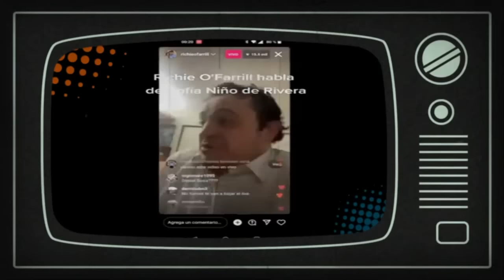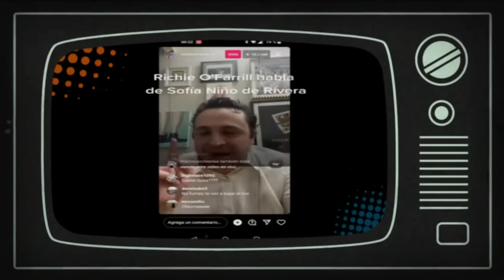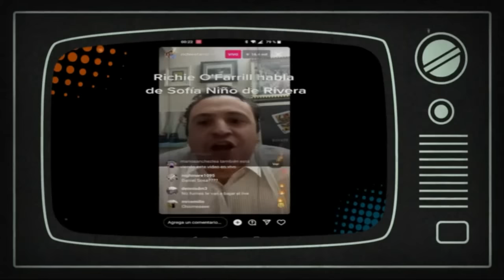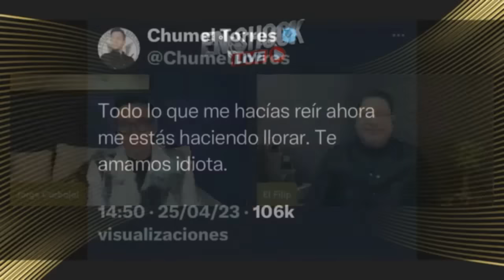¡ INES GOMEZ MONT APOYA A RICHIE !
Hoy te contamos, todo lo que sucedió con el comediante Ricardo O´Farril mismo que una transmisión en vivo dijera que cuenta con el apoyo de la conductora Inés Gómez Mont.